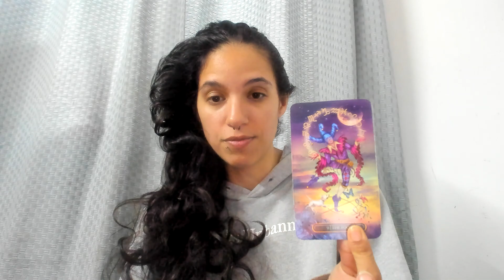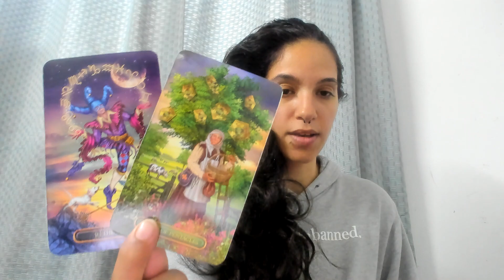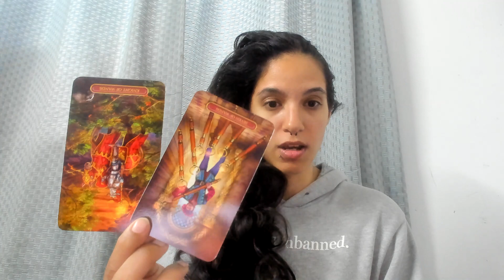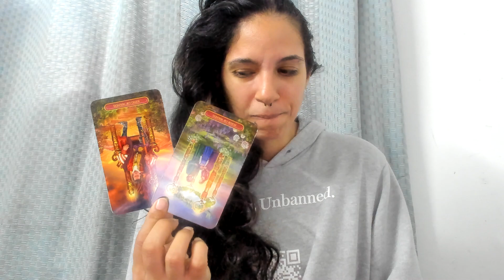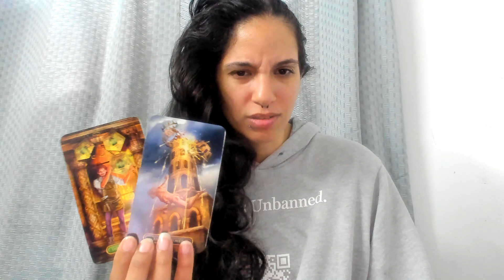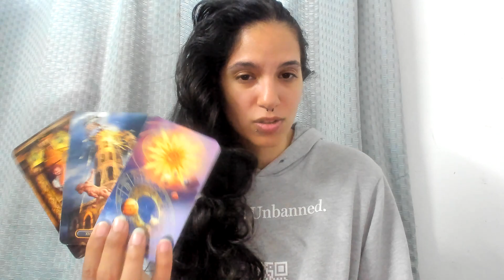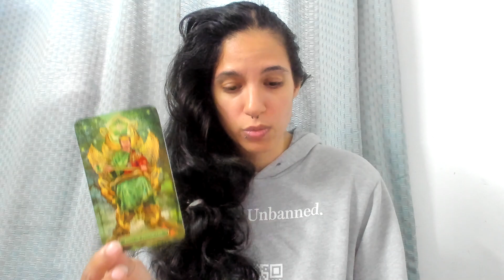PISCES♓NOT FIGHTING FOR THIS BUT STILL HAVEN'T MOVED ON WANTING TO RECONCILE AND START AGAIN